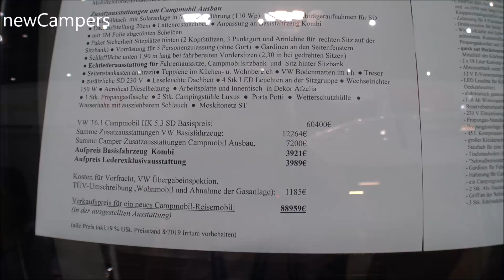The 2020 CAMPMOBIL HK 5 3 camper van